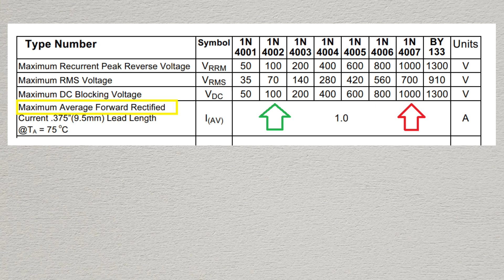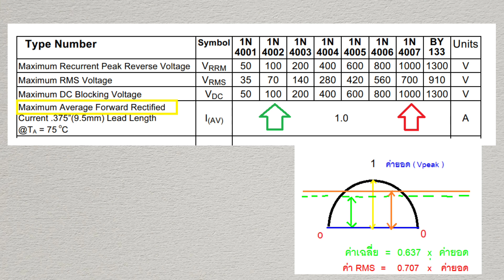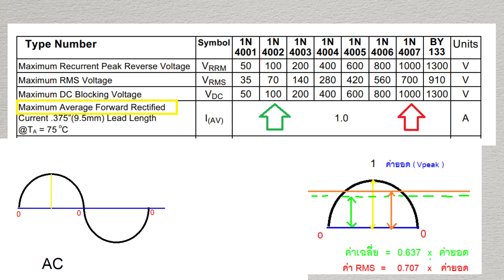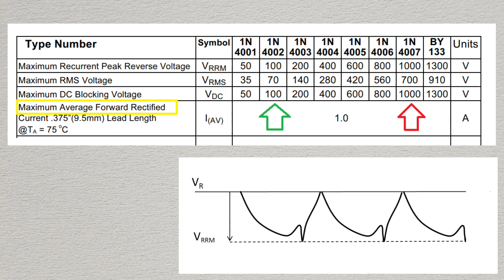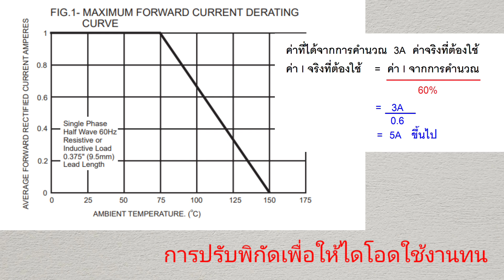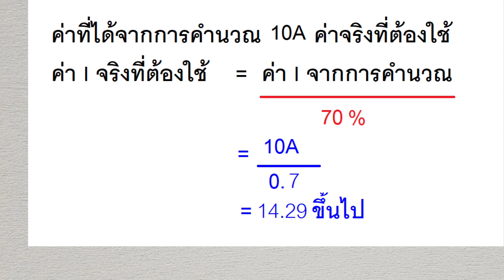ไดโอด การอ่านสเปค และ เลือก Diode ให้ใช้งานได้ทน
การใช้งานไดโอด    วิธีเลือกไดโอดให้ใช้งานได้ทน และ การอ่านสเปค Diode จาก Datasheet